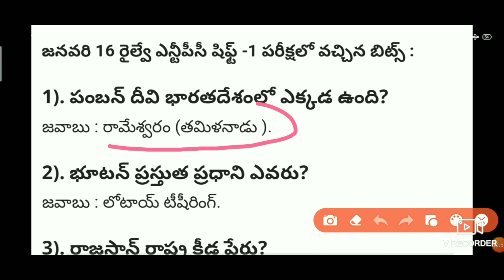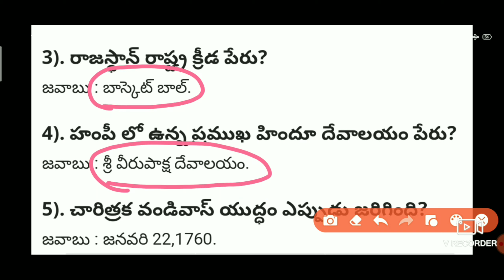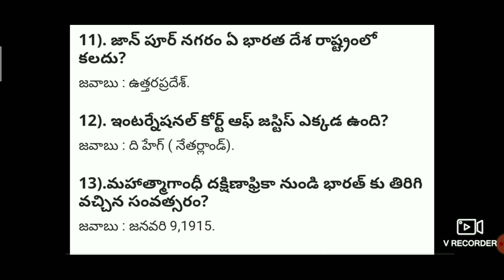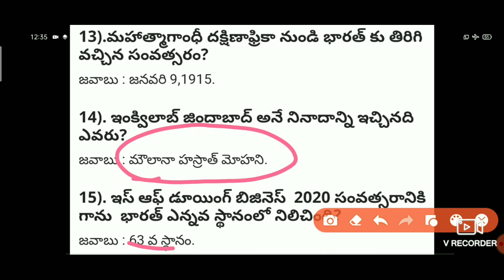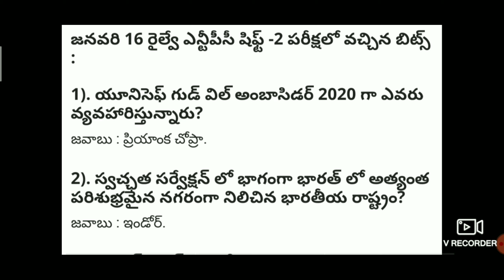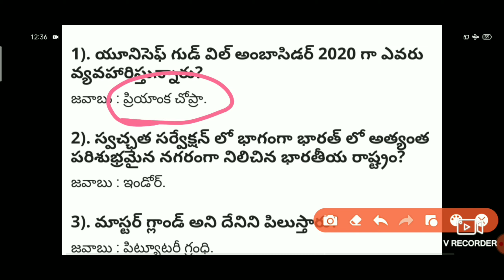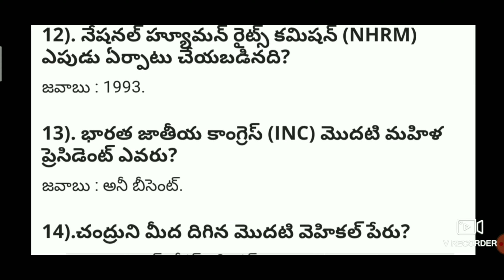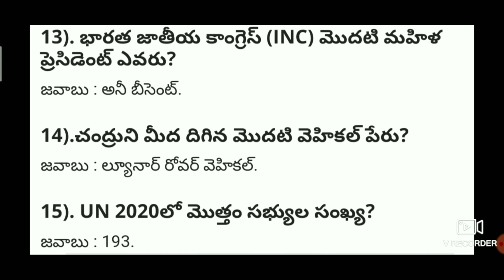RRB NTPC Exam's 2021. జనవరి 16 వ తేదీన జరిగిన shift 1 & shift 2 Bits & Answers. RRB NTPC Exam's 2021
RRB NTPC Exam's 2021. జనవరి 16 వ తేదీన జరిగిన shift 1 & 2 Bits & Answers in telugu.